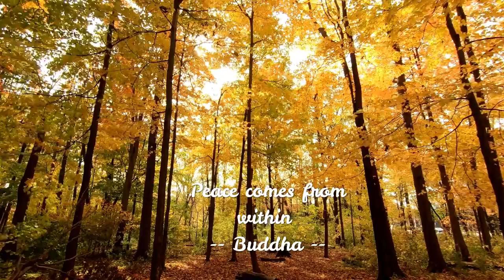VLOG #56 |MEDITATION & RELAXING MUSIC, BIRDS CHIRPS | AMAZINGLY MIRA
Meditation/Relaxing music help to reduce the level of stress and anxiety. Enjoy listening.

Links:
Video by Ruvim Miksanskiy from Pexels